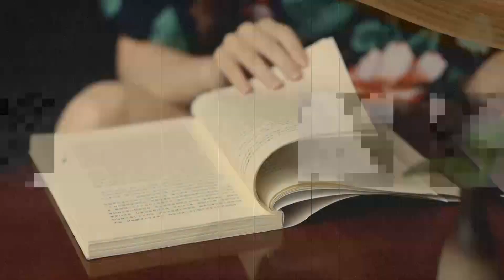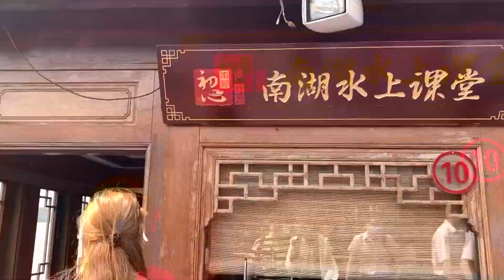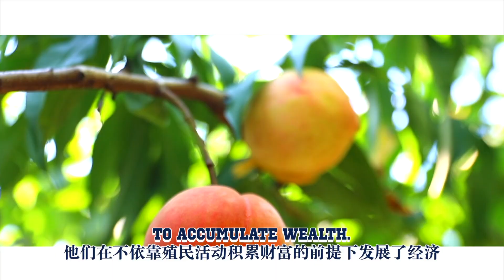What impress you the most about China?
Discover the history of China's largest political party from a small boat.
Courtesy to Neli Akhobadze, a Georgian student from @ZJU_China, and